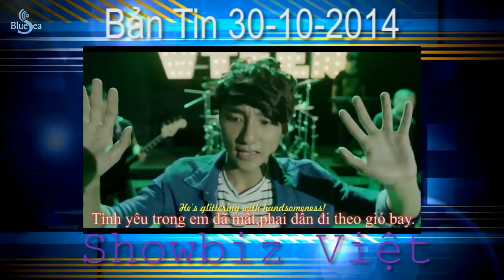Bản Tin RÙA BÒ 21 (30-10-2014)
Bản tin RÙA BÒ - thông tin hóng hớt ngày 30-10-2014
Với nhiều sự kiện hấp dẫn của giới showbiz trong nước và Quốc Tế.